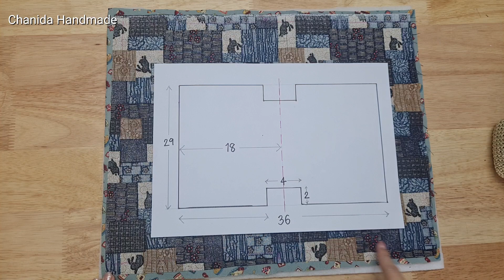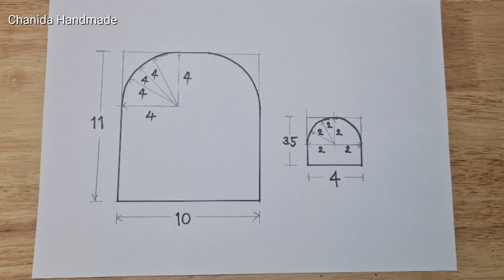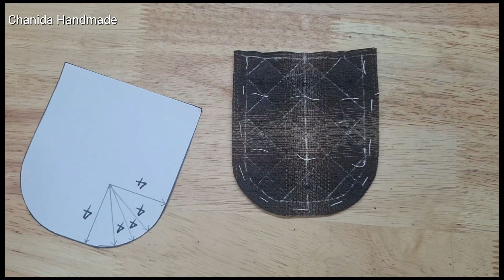EP 145 : DIY Longchamp ❤️ Bag Sewing tutorial | Tote bag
I'm will upload new tutorial video 2-3 times for week . I hope you'll enjoy with my video and I'll improve for better.

Chanida